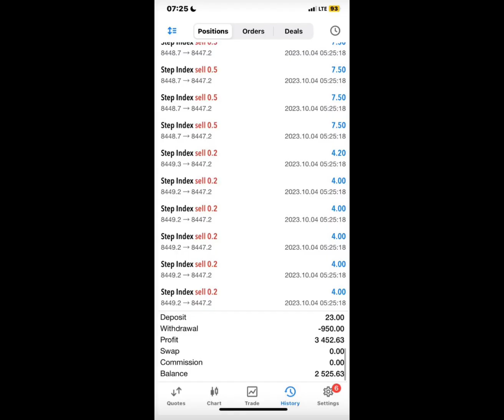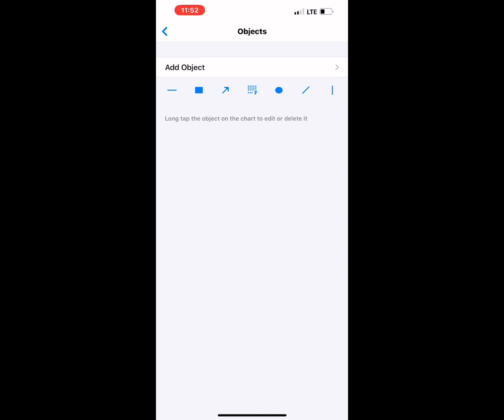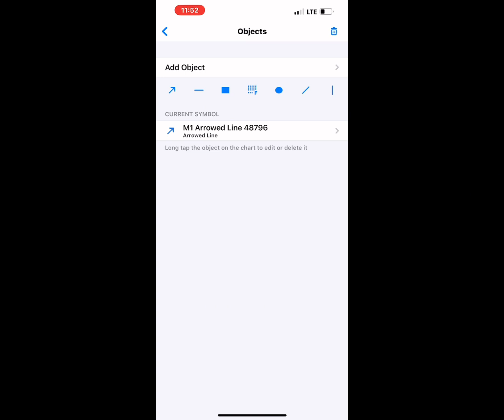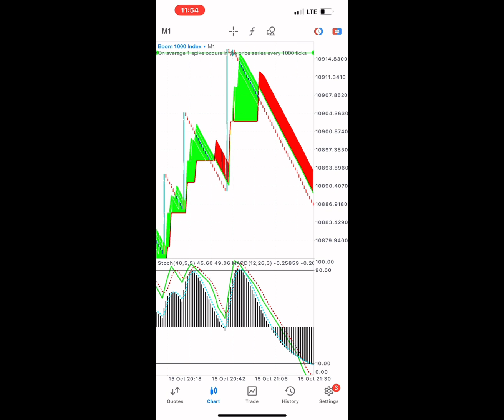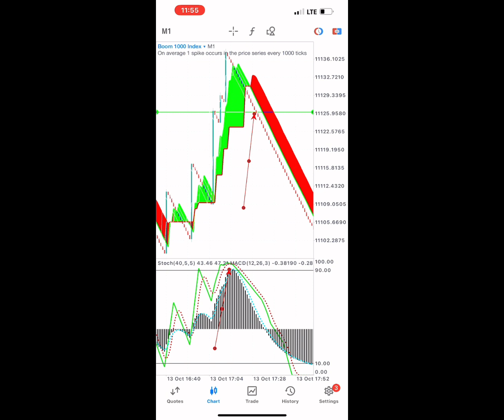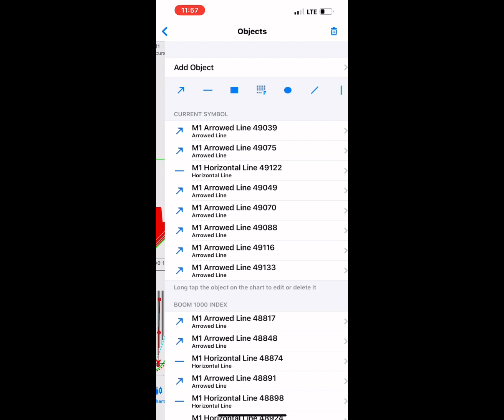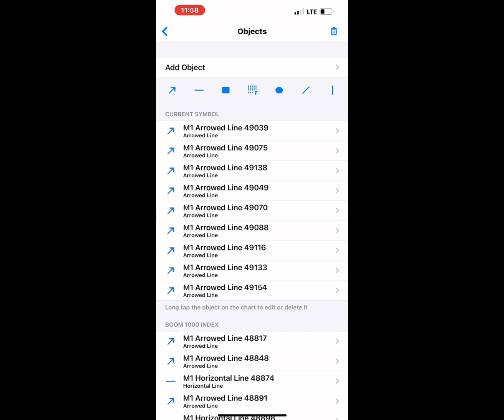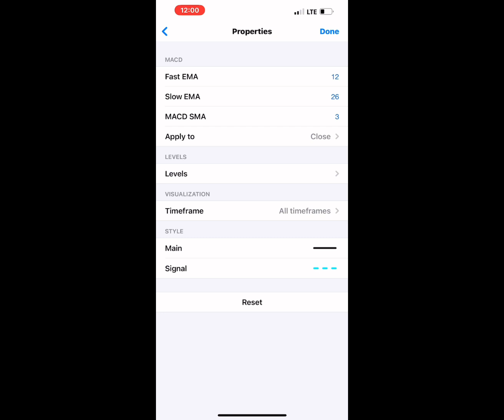Latest Boom and Crash 2023 Strategy Explainedy) & Make $200 Daily trading‼️💰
In this video the platform used to do the illustrations is the MT5

The recommended broker that I personally use is known as Deriv.

How to Trade Boom and Crash the right way
Strategy